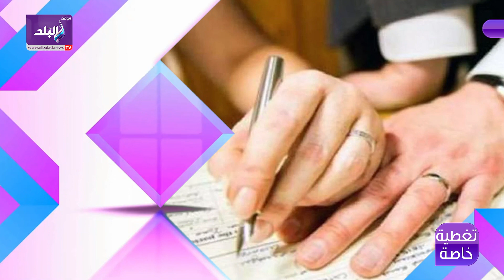كفاية الدبلة .. تفاصيل مبادرة الأزهر لمواجهة غلاء تكاليف الزواج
ElBaladOfficial#
ElBalad_Official#

ـــــــــــــــــــــــــــــــــــــــــــــــ